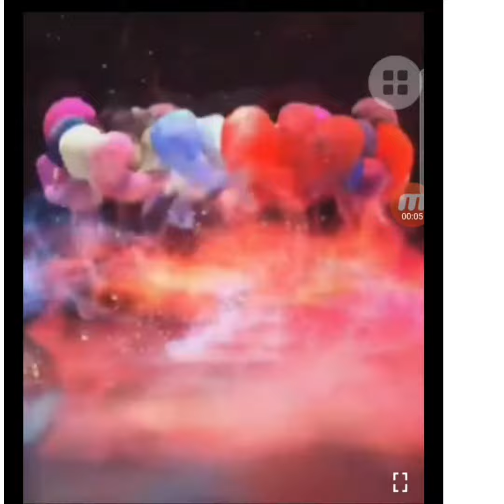የቤት መፈረሽ ኢቶቢያ. ስትነው ዋውውው